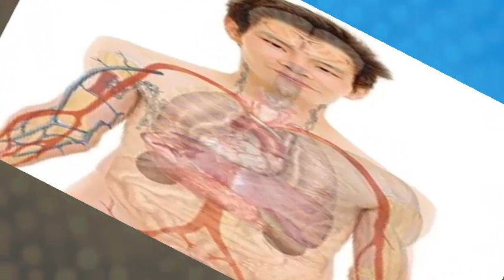BENAZEPRIL para que sirve efectos hipertension insuficiencia